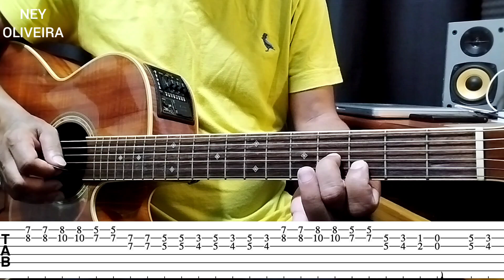AMADO BATISTA ROMANCE NO DESERTO como tocar solo violão acústico